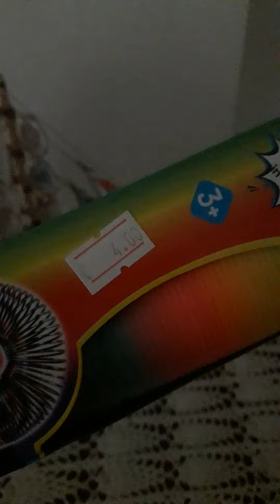26-11-22.09;55.confection wooden decoration ship.slinky spring. radio .🇪🇺🇬🇷⛵📻